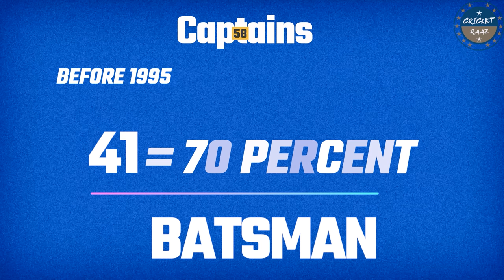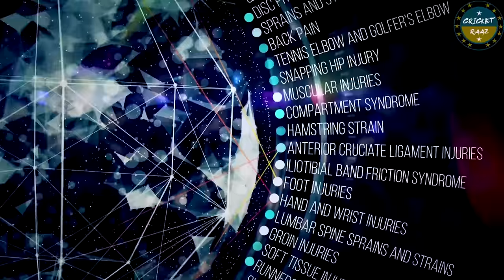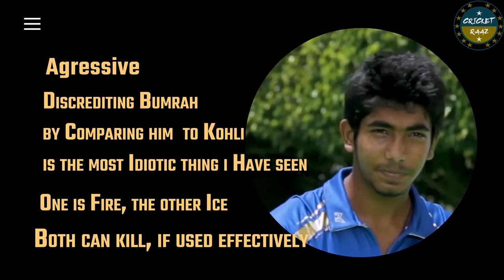Why Bumrah's Captaincy Matters | Statistical & Historical Analysis of 1 of the Oldest Cricket Belief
14
that how many pure bowlers have become captains in the history of cricket
14

& now when Bumrah's captaincy has also started a whole lot of controversy
we need to revist this idea that fast bowlers or even bowlers for that matter can't become captains

so as we look into the statistical angle of the trends behind this decision and the historical significance behind this

the difference the captaincy of pat Cummins - the Australian captain has made
ANd the various reasons why bowlers have been kept away from captaincy

from feild setting issues to selfsh nature to even the fact that batsman are more in the team

we seem to have completely side steeped the actual qualiteis that yo require in a captain
leaadership
cricketing IQ

but all that has been pshed aside

tp the pont
that Umrah - who is the eiptome of a hard working - ever evolving stalwart of India
who spearheading the indian pace attck has consistently brought applauds for india
through sheer grit and perseverance

From comparisions to virat kohli to angles of coach Rahul dravid
from the litany of ndian captains in the past
from venkatraghvan to kumble
we try to understand
why exactly does BUmrah's captaincy matters.